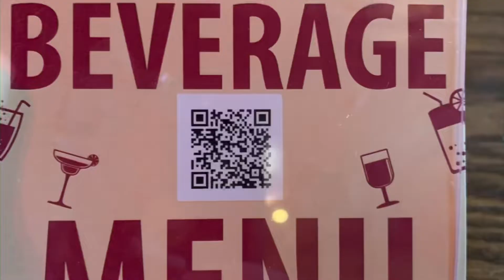Valentines date with my Fambam! Foodtrip at Baker’s Pub and Grimaldi’s Pizza 🍕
Just chillin 😎 with the Fambam! Food trip… I’ve been craving for some Brooklyn style pizza. So for Valentine’s Day we went at La Centera to eat some Margheritta Pizza at Grimaldi’s and some fish and chips at Baker’s Pub! Today’s a good day! Wooshaaaa!